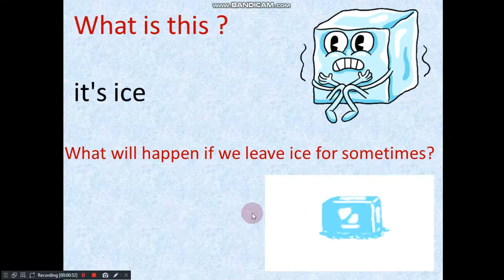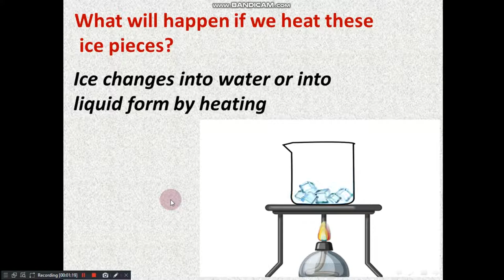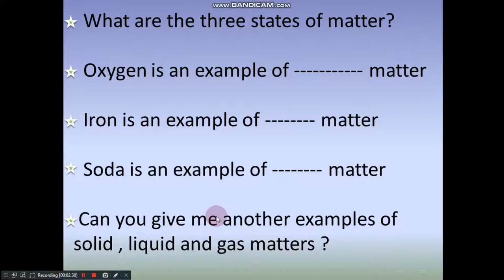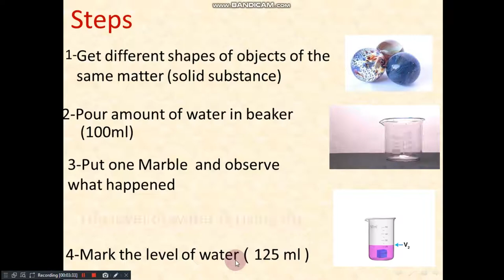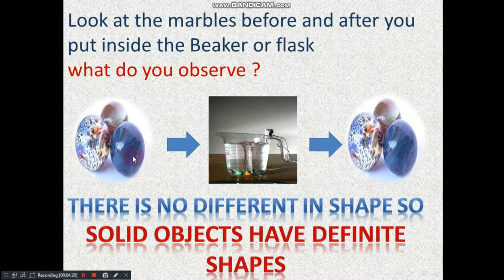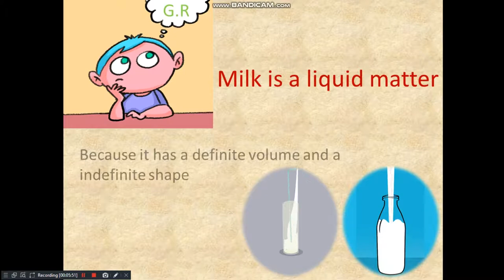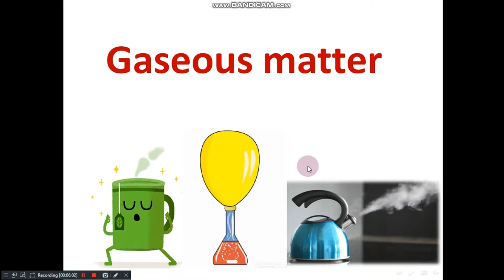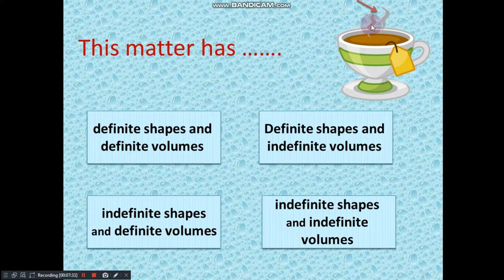Mrs Sara Mohamed (science)